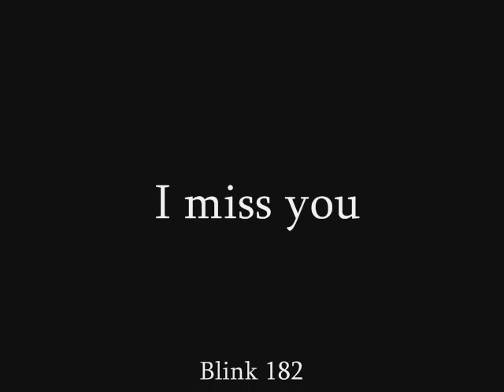I miss you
Mac and Dick deal with Cassidy's death, and form a tentative relationship in the meantime. But it's not easy for either of them,